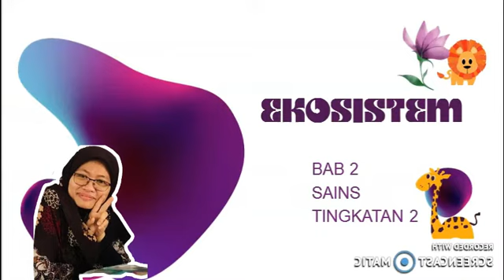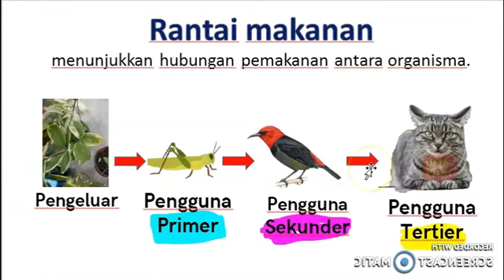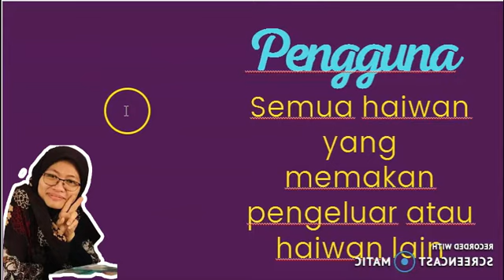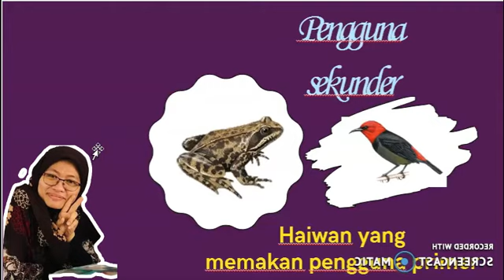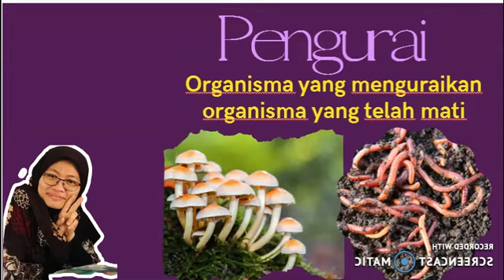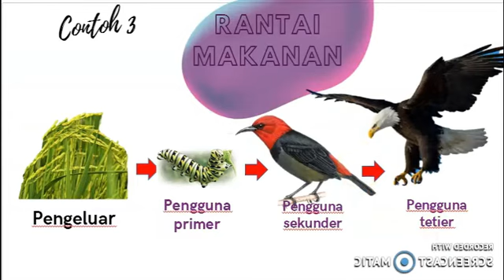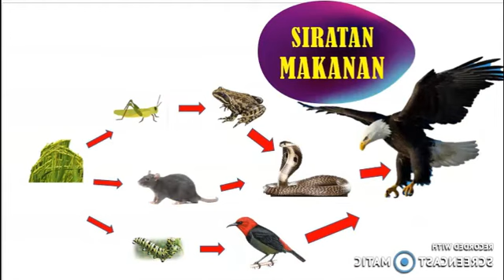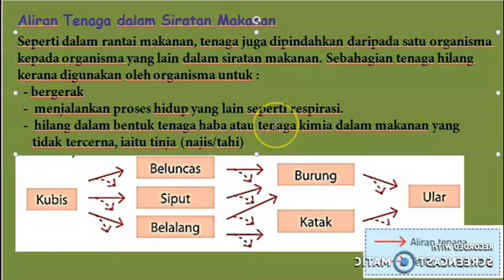Ekosistem -rantai makanan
Bab 2
Rantai makanan dan siratan makanan